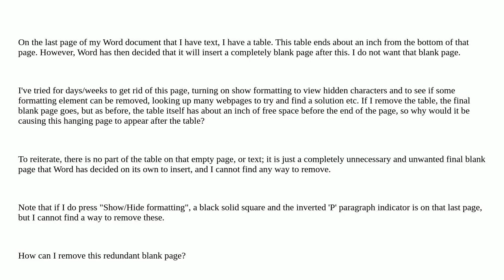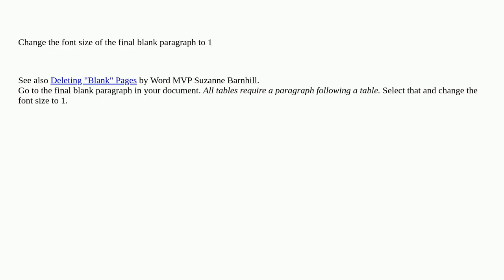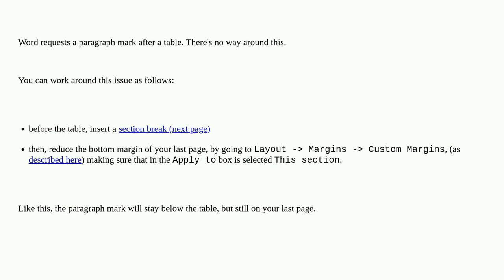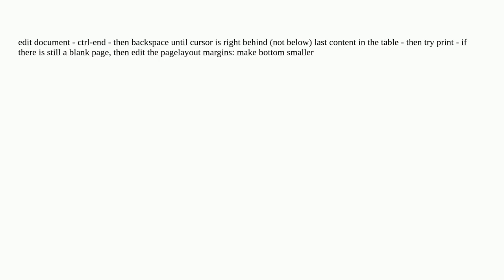MS Word, cannot remove final blank page - Table at the end of document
A special thanks goes out to the community

  tabs formatting microsoft-word